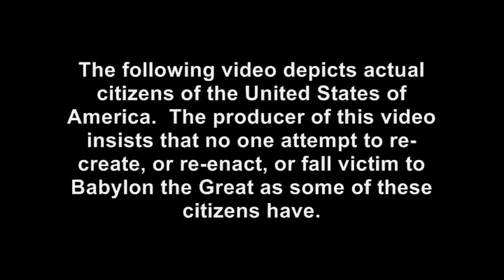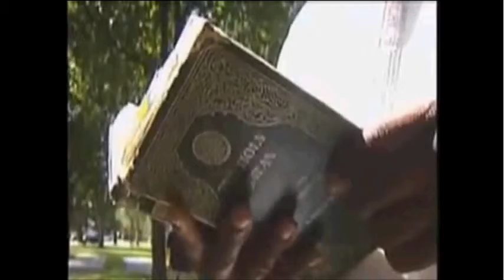Products of Babylon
excerpts from popular newscasts - tragic